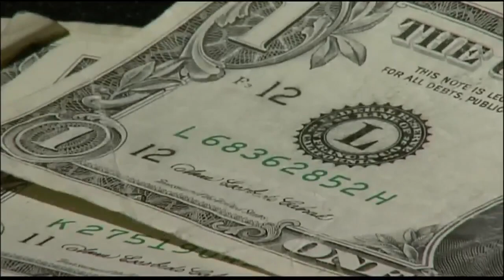Cleveland mayoral candidates take part in housing and homelessness forum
Wednesday, all seven candidates for Cleveland mayor took part in a virtual forum on housing and homelessness hosted by the League of Women Voters of Greater Cleveland and nine affordable housing and homeless services providers.